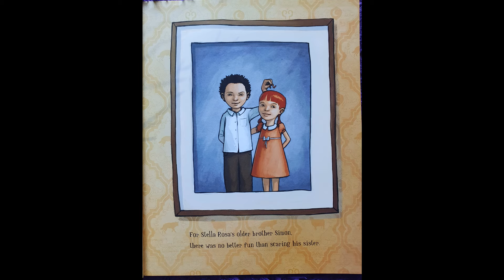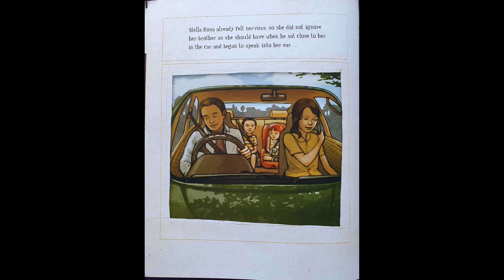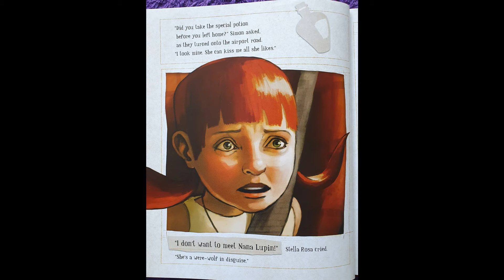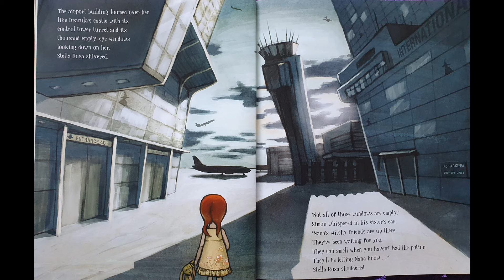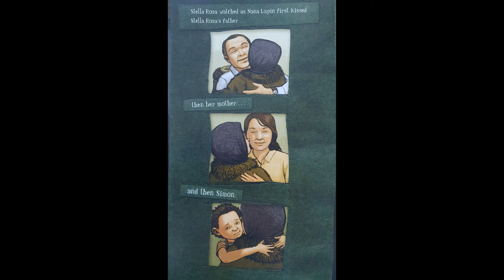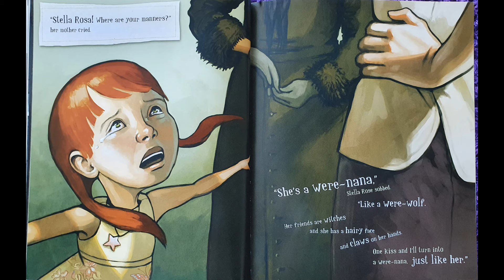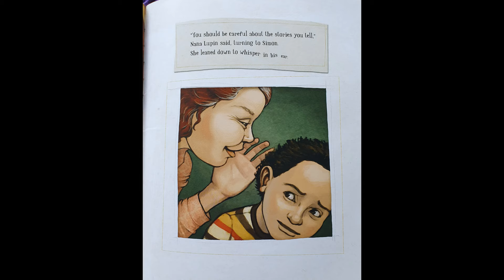The Were Nana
by Melinda Szymanik & Sarah Nelisiwe Anderson